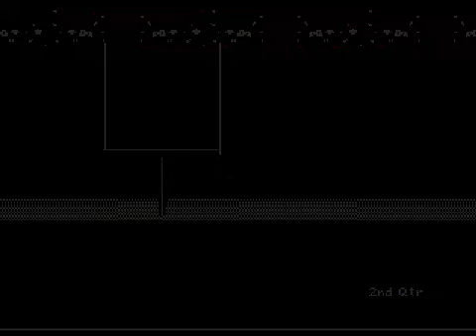College Football USA '97 (video 8,326) (Sega Megadrive / Genesis)